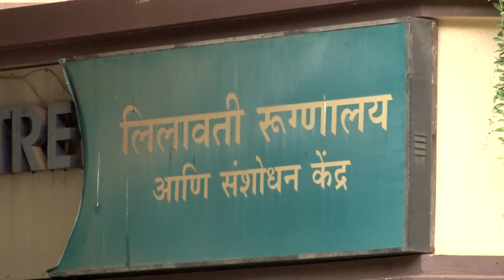Dilip Kumar & Saira Banu At Lilavati Hospital